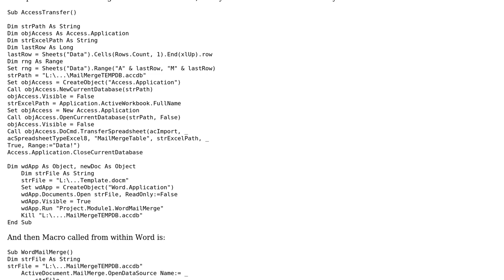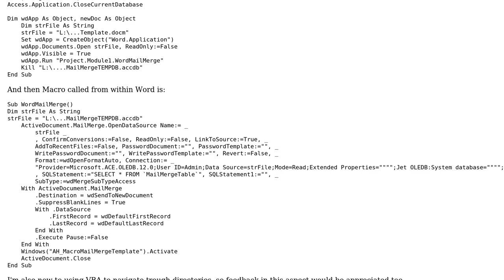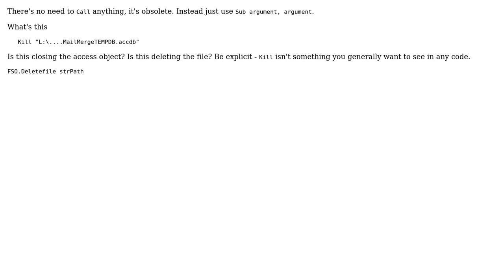Mailmerge from Excel to premade template in Word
With thanks & praise to God, and with thanks to the many people who have made this project possible! You are responsible for your own actions.